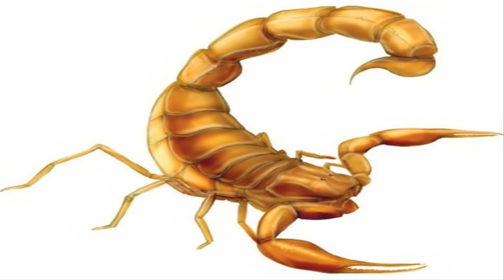Significado de soñar con alacranes y escorpiones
¿Qué significa soñar con un alacrán o un escorpión?, ¿Soñaste con alacranes de color negro o que te pican?, ¿estabas matando a los alacranes?. Te explico el significado de soñar con alacranes y escorpiones, en este video con audio. ▼▼▼